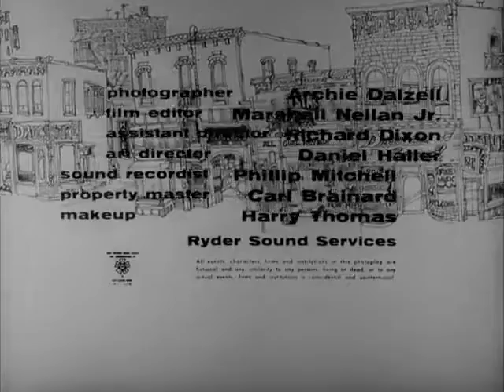The Little Shop of Horrors 1960The Little Shop of Horrors (1960)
The Little Shop of Horrors is a 1960 American comedy horror film directed by Roger Corman. Written by Charles B. Griffith, the film is a farce about an inadequate florist's assistant who cultivates a plant that feeds on human flesh and blood. The film's concept is thought to be based on a 1932 story called "Green Thoughts", by John Collier (writer), about a man-eating plant. The film stars Jonathan Haze, Jackie Joseph, Mel Welles and Dick Miller, all of whom had worked for Corman on previous films. Produced under the title The Passionate People Eater, name="Corman" name="Gray" the film employs an original style of humor, combining black comedy with farce name="Graham" and incorporating Jewish humor and elements of parody film. name="Weaver-Tamborini" The Little Shop of Horrors was shot on a budget of $30,000 in two days utilizing sets that had been left standing from A Bucket of Blood. name="Ray" name=BucketFunFacts name="Peary" name="Corman2"
The film slowly gained a cult following through word of mouth when it was distributed as the B movie in a double feature with Mario Bava's Black Sunday (1960 film) name="Ray" name="Weaver" and eventually with The Last Woman on Earth. name="Ray" The film's popularity increased with local television broadcasts, name="Hogan" in addition to the presence of a young Jack Nicholson, whose small role in the film has been prominently promoted on home video releases of the film. name="Pearce" The movie was the basis for an Off Broadway musical, Little Shop of Horrors (musical), which was made into a Little Shop of Horrors (film) and enjoyed a Broadway revival, all of which have attracted attention to the 1960 film.